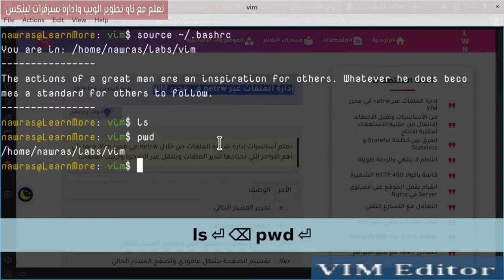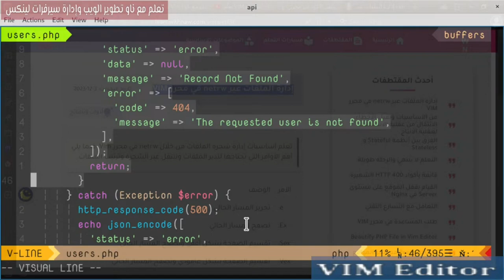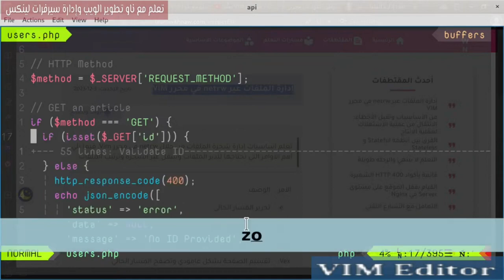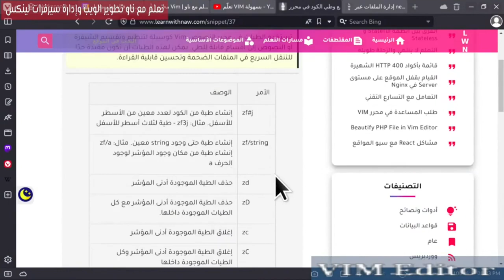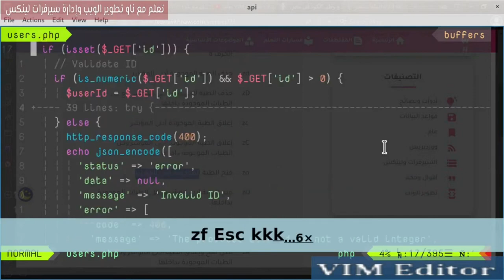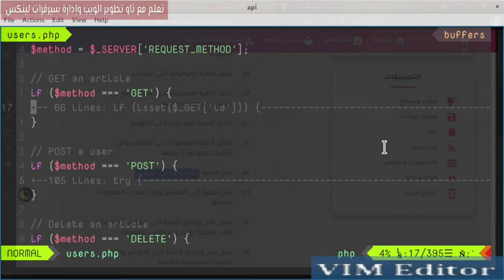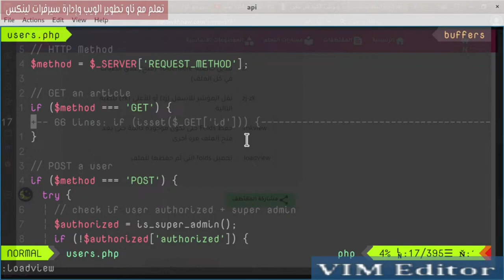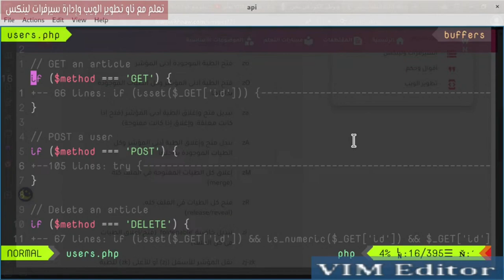11- VIM محرر: Folds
تستخدم الطيات في محرر النصوص Vim كوسيلة لتنظيم وتقسيم الشيفرة أو النصوص إلى أقسام قابلة للطي. يمكن لهذه الطيات أن تكون مفيدة جدًا للتنقل السريع في الملفات الضخمة وتحسين قابلية القراءة.
فهرس الفيديو:
0:00 تحضير ملفات الدرس
0:58 فكرة استخدام الطيات - Folds
1:43 create fold - zf
2:09 zf motion - zfi{
4:00 Open Fold - zo
4:52 Close Fold - zc
5:19 Recursive folds
6:49 Esc Button
7:59 Open nested folds - zO
8:21 visual - zf
9:04 zf#j
9:28 zO - zC
10:44 التنقل بين الطيات -  zk - zj
11:40 حذف الطيات -  zd
12:09 mkview - loadview
13:30 Toggle Folds - za
14:40 فتح وإغلاق كل الطيات - zM - zR